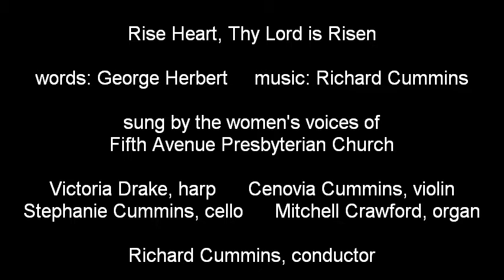Rise Heart, Thy Lord is Risen - Cummins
Rise Heart, Thy Lord is Risen
words: George Herbert
women's voices of Fifth Avenue Presbyterian Church
Mitchell Crawford, organ
15 April 2012
Westminster Choir College
Curtis Institute of Music
North Carolina School of the Arts
Juilliard School of Music
Mannes School of Music